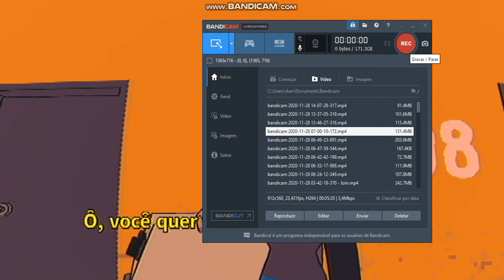Jogando Sludge Life Ep.#3